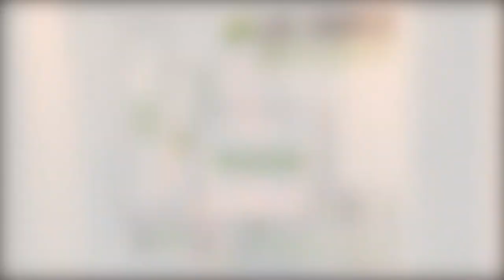Life Church Vision Video 2014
We're excited that God has opened the door for us to move to the center of our city! Even though we have served Rome for nearly 30 years, we believe that this is just the beginning of what God is going to do! You're getting a chance to see our vision for the new location of Life Church.

God is doing great things!